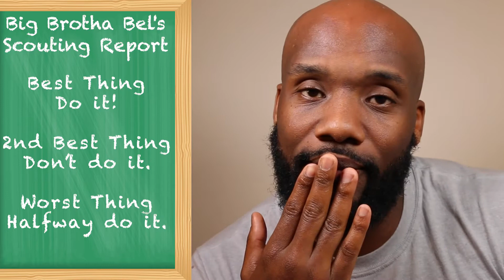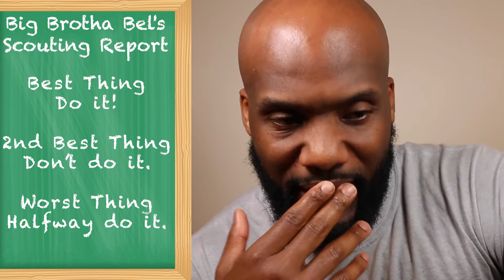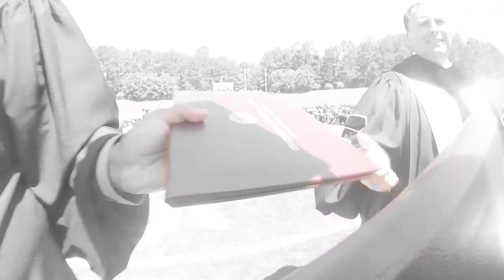The Biggest Mistake I Made As A Student Athlete Advice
// Top 5 Ways To Support Hoop Laude
2. Follow "Hoop Laude" on TikTok
3. Join Email List so you don't miss any giveaways , new shirt releases or events moving forward. You can do so by visiting
4. Leave a comment on the video of your choosing and let me know what videos you would like to see in the future. You can join the mailing list by going Big Brotha Bel and I'm here to motivate , inspire and educate student athletes to maximize their potential both in their sport and in life. I do this by not only sharing my stories of barely getting off the bench to earning two full ride scholarships but also interviewing others so they can talk about their experience.
5.